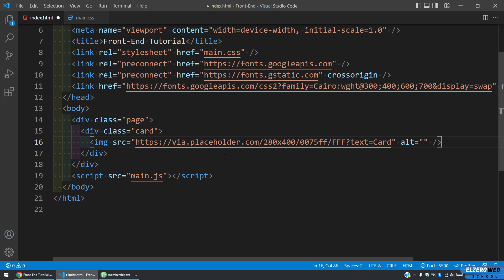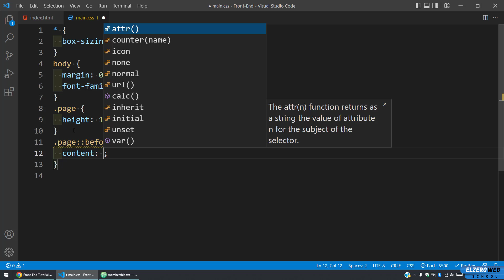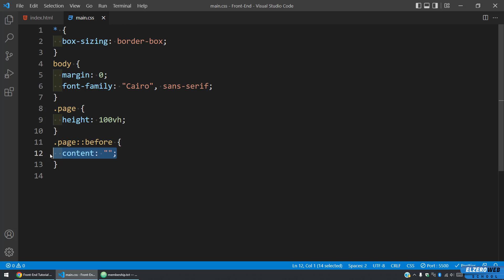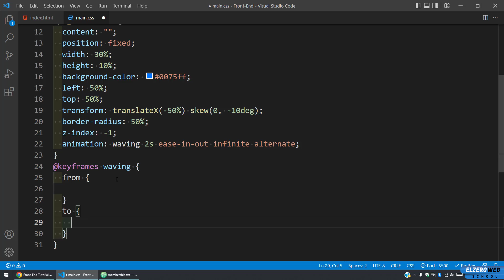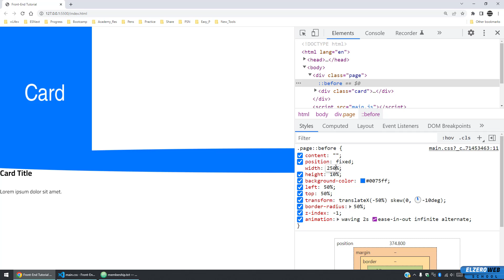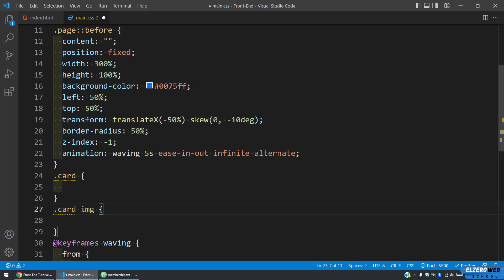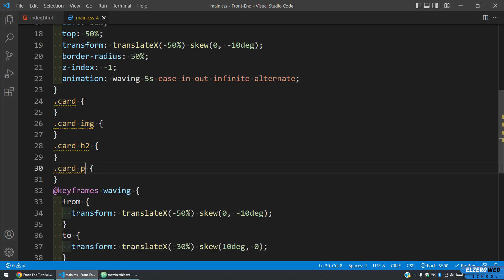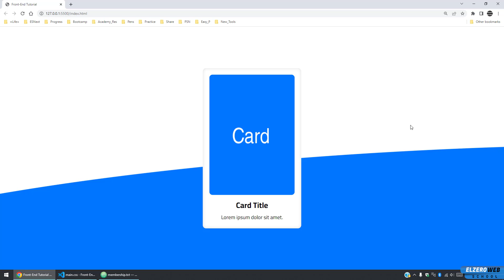[Arabic] HTML, CSS Tutorials - Animated Wavy Background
Animated Wavy Background